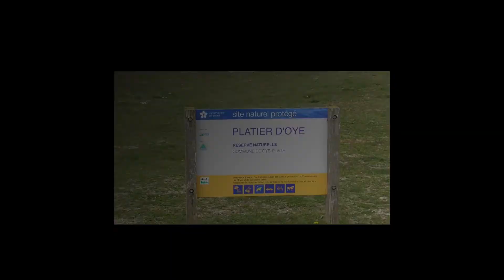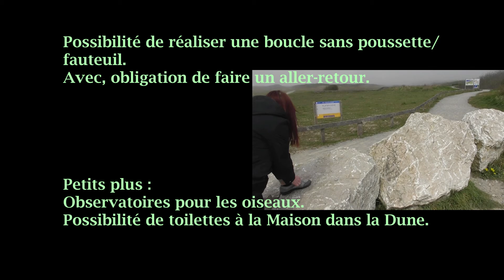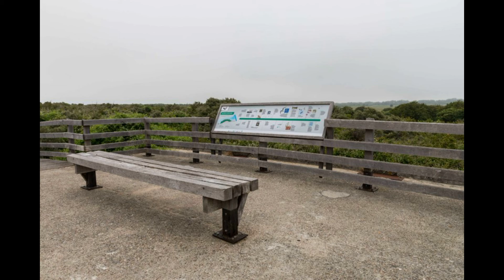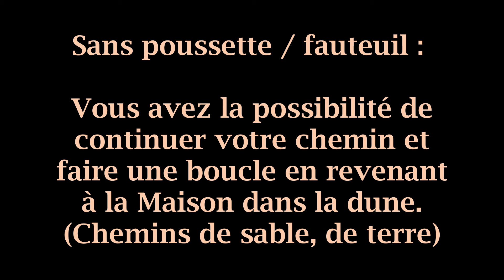Ca bouge avec le Relais : la rando sportive